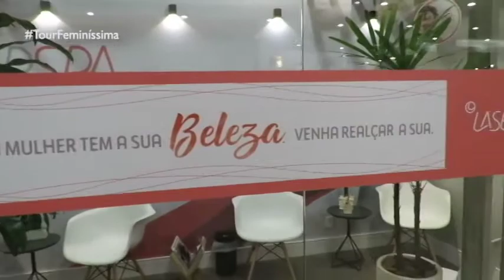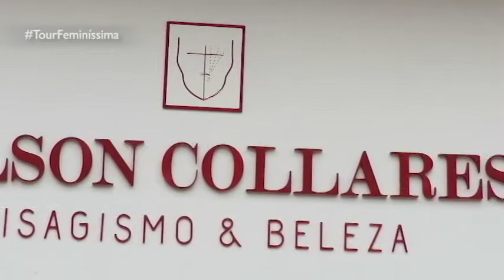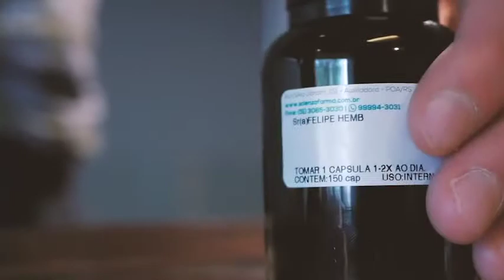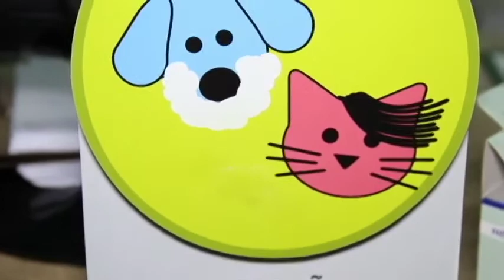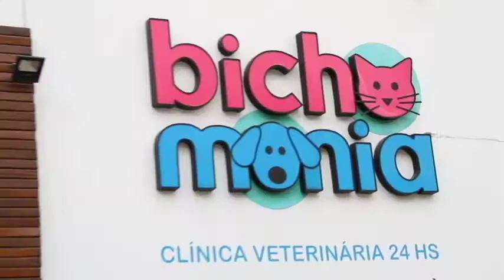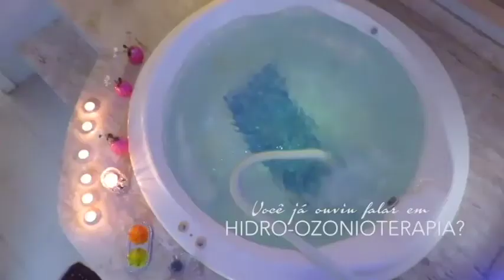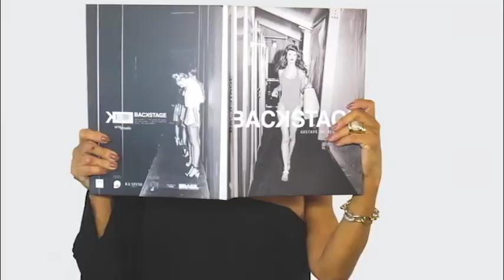PROGRAMA DO DIA 29/04/18